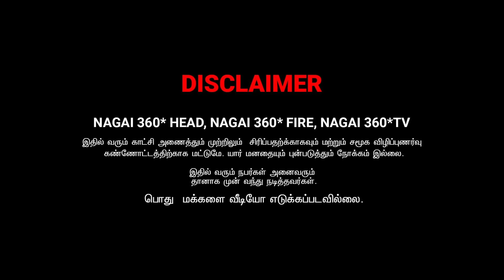UNGA APPA KU ANTHA PALAKKAME ILLAIYA | RADHA RAVI COMEDY | NAGAI 360 TV.............................